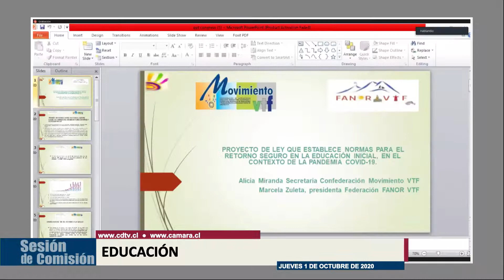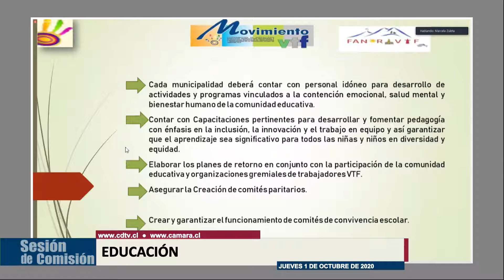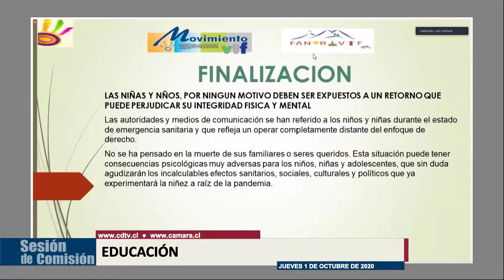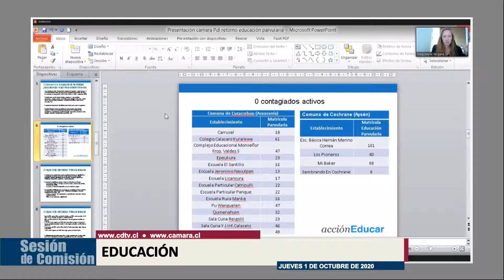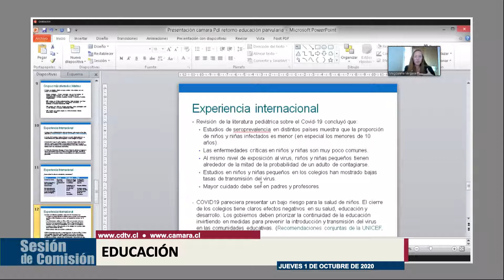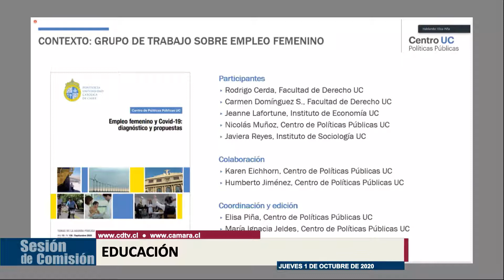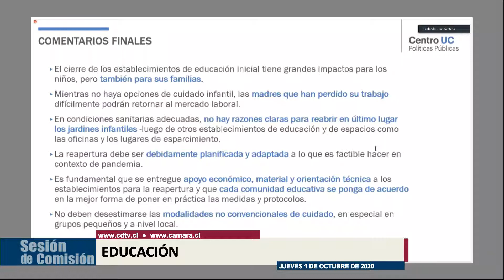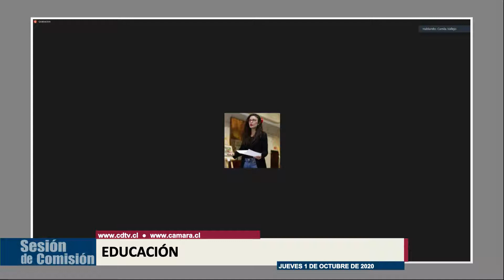Comisión de Educación / 1 octubre 2020